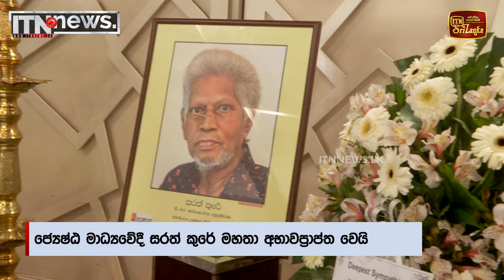සරත් කුරේ මහතාගේ අවසන් කටයුතු බොරැල්ල කනත්තේ දී සිදු කෙරේ